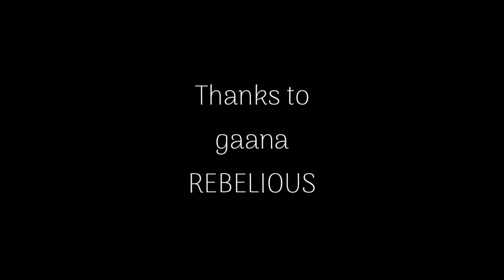Darbar - Jukebox Tamil | SuperStar Rajnikanth | Anirudh| 8D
Darbar (transl. Court) is a 2020 Indian Tamil-language action thriller film written and directed by A. R. Murugadoss, and produced by Allirajah Subaskaran under the banner of Lyca Productions. The film stars Rajinikanth, Nayanthara, Nivetha Thomas, and Sunil Shetty. The music for the film composed by Anirudh Ravichander while cinematography and editing are performed by Santhosh Sivan and Sreekar Prasad, respectively. The film was released in India on 9 January 2020

Sound Track:::

1.Chumma Kizhi" Vivek S. P. Balasubrahmanyam, Anirudh Ravichander, Rajinikanth (voice-over)

2.Tharam Maara Single" Vivek Anirudh Ravichander, Arjun Chandy

3.Thalaivar Theme"   Instrumental

4.Dumm Dumm" Vivek Nakash Aziz

5.Villain Theme"   Instrumental

6.Thani Vazhi" Yogi B, Senthuzhan, Syan Anirudh Ravichander, Shakthisree Gopalan, Yogi B (rap portion)

7.Kannula Thimiru" Arunraja Kamaraj, Ku. Karthik Chandramukhi, Rachana, Priya Murthi

DARBAR